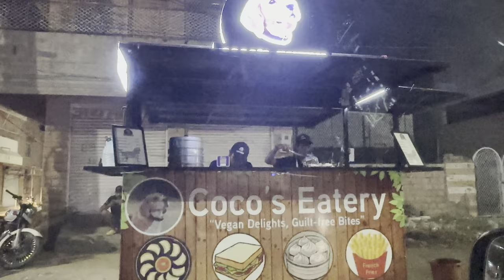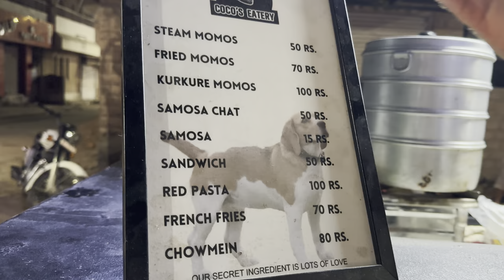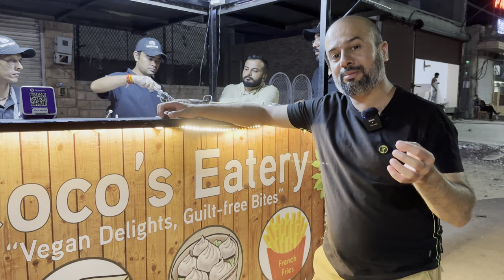Jodhpur Mein Kolkata club kachori jaisa Club Samosa wala | Street Food India